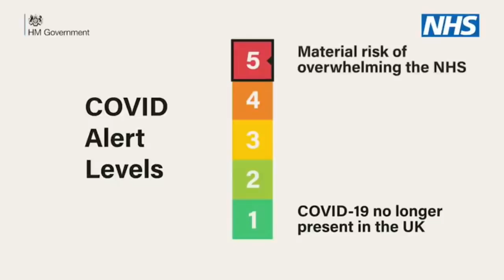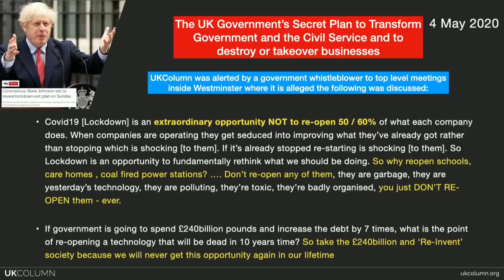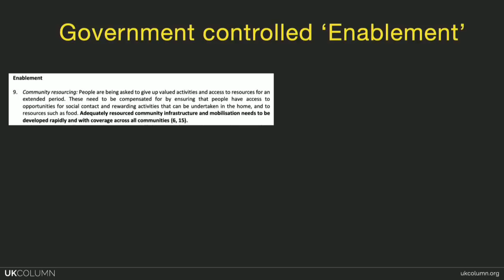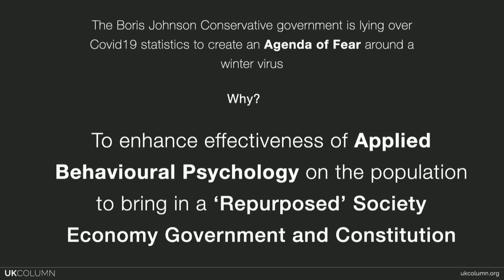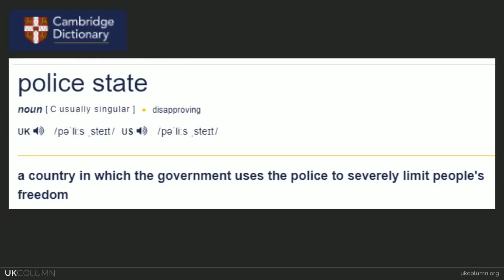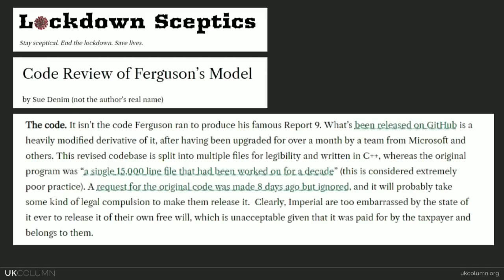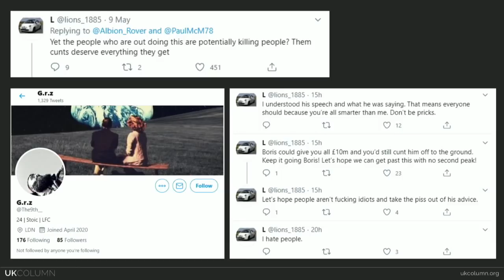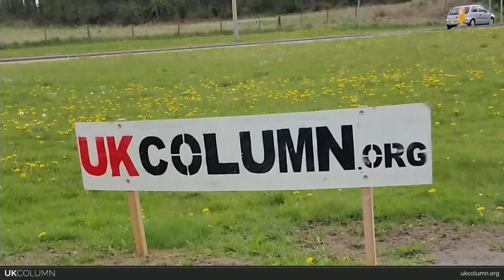UK Columnn News: The UK Government Covid-19 Gaslighting project - whistleblower insights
Must watch report from UK Column.  11th May 2020

"So take the £240 billion and "re-invent" society because we will never get this opportunity again in our lifetime" - UK Government whistleblower.